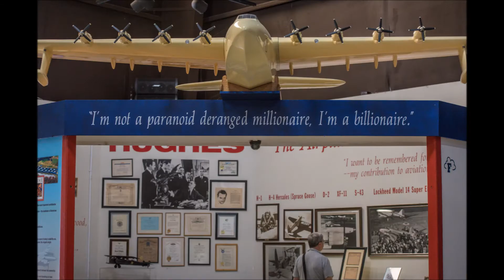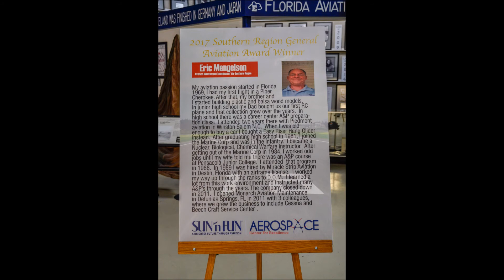FAN Slide Show Day 1 SUN 'n FUN 2017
Florida Aviation Network SUN 'n FUN Slide Show Day 1. FAN Staff Photos - Edit LKG - EAR.  Music GMP .